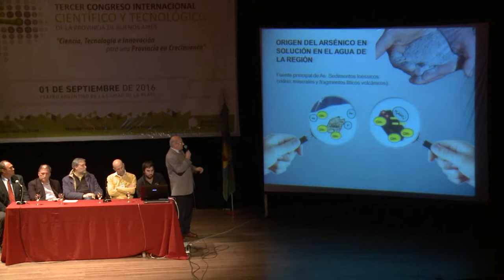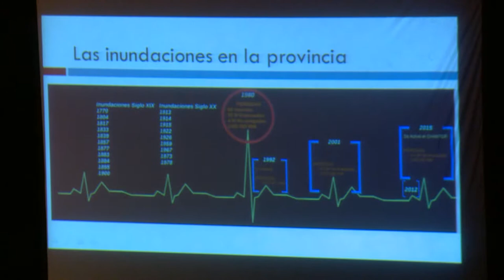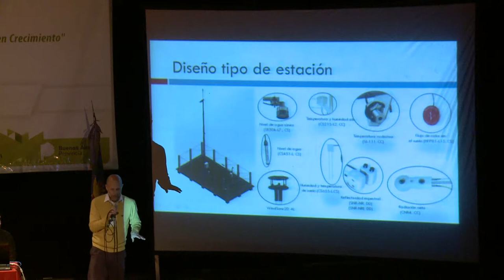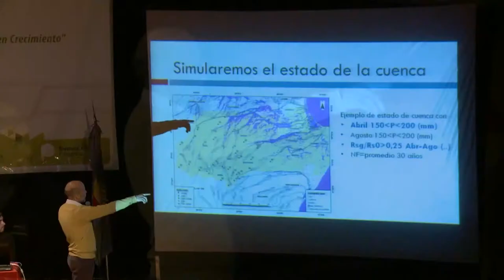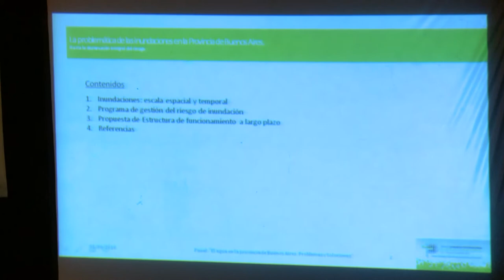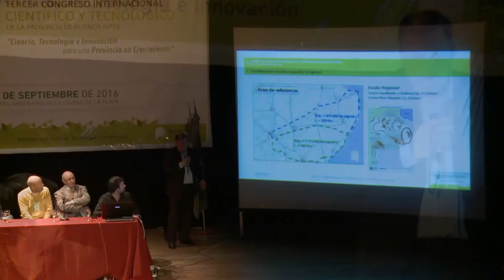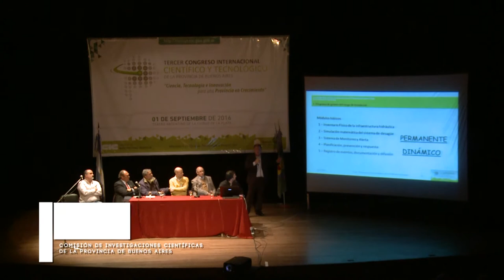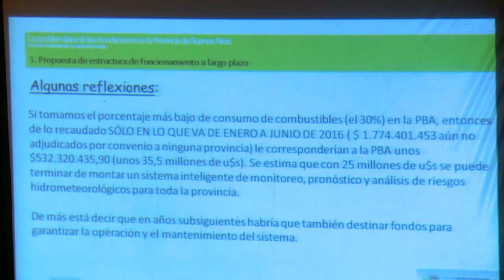Panel “El agua en la provincia de Buenos Aires” en 3ª Congreso CIC - 2016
Panel de “El Agua en la Provincia de Buenos Aires: Problemas y Soluciones”, realizado en el Tercer Congreso Internacional Científico y Tecnológico, realizado en el Teatro Argentino de la ciudad de La Plata el 1º de septiembre de 2016. Expusieron los siguientes especialistas: Dr. Raúl Rivas, del Instituto de Hidrología de Llanuras; Dr. Jerónimo Ainchil, Rector Organizador de la Universidad Nacional de San Antonio Areco; Ing. Pablo Romanazzi, del Laboratorio de Hidrología de la Facultad de Ingeniería de la UNLP; y el Dr. Isidoro Schalamuk, Director del Instituto de Recursos Minerales, de la Facultad de Ciencias Naturales de la UNLP